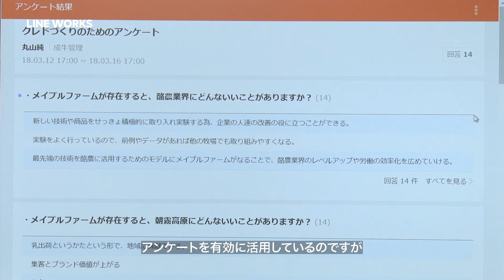LINE WORKS 導入事例 - 朝霧メイプルファーム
導入事例記事はこちら